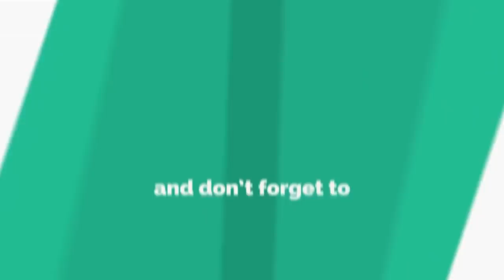MARYAJ VEBAL EPIZOD # 2...anpami rich nan kochon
siw gen fodan pa gadel